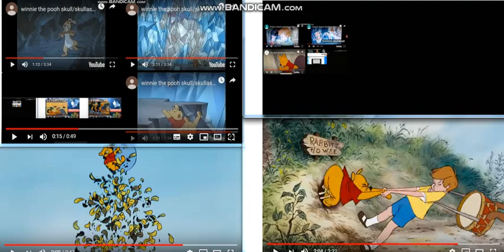up to faster 53 parison to winnie the pooh